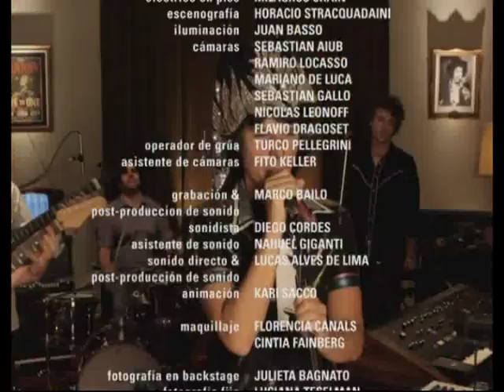Maxi Trusso & Avanti in dietro - JOHN - En VIVO, "En Estereo"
Maxi Trusso & Avanti in Dietro - JOHN.
En vivo, en En Estereo, Canal 9